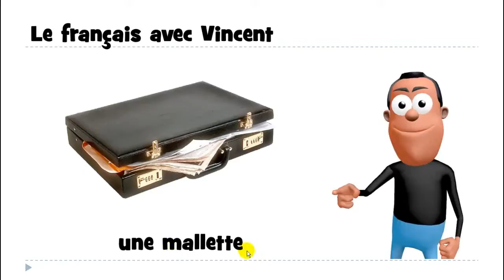Õpi prantsuse keelt # 1 mot # une mallette